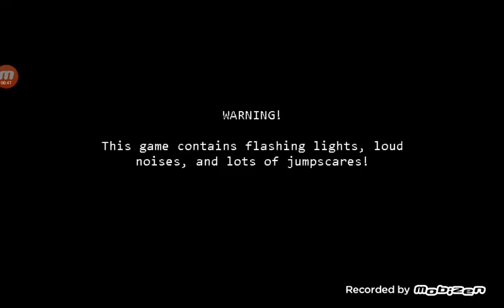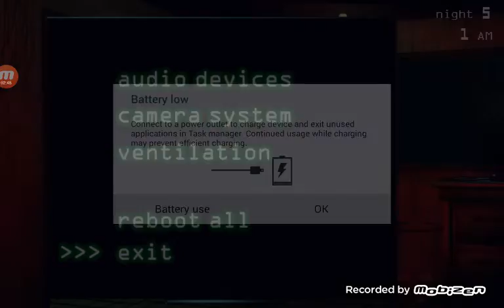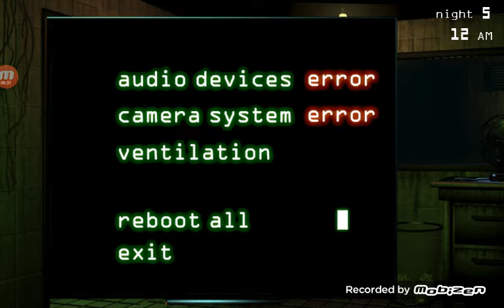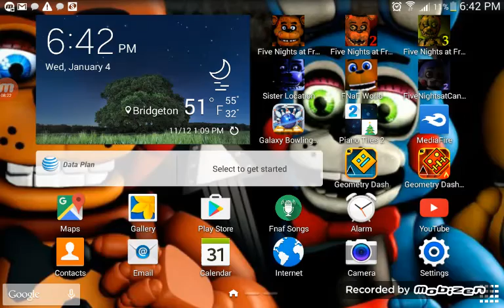Fnaf 3 and 1 night 5 for both games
If Bonnie would have never been at that door I would've won